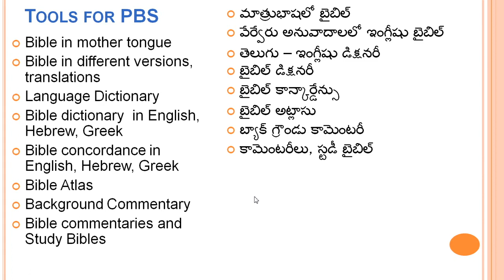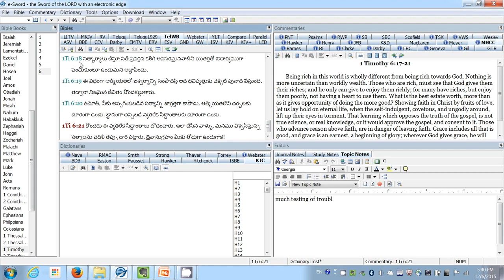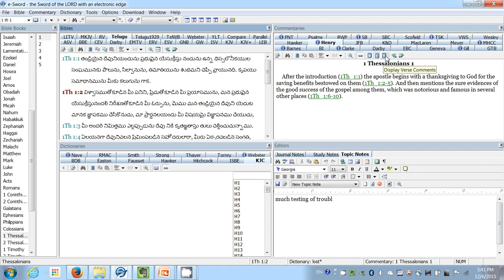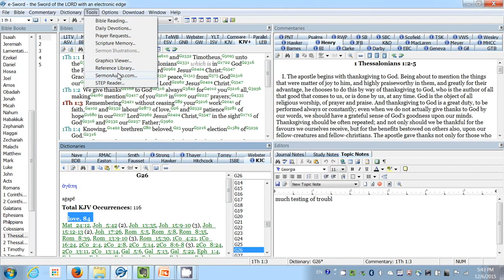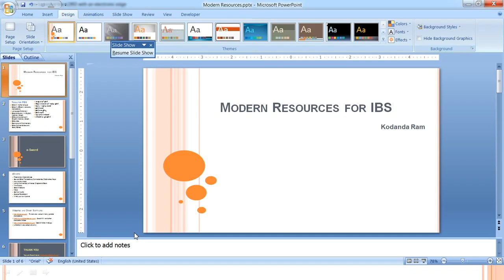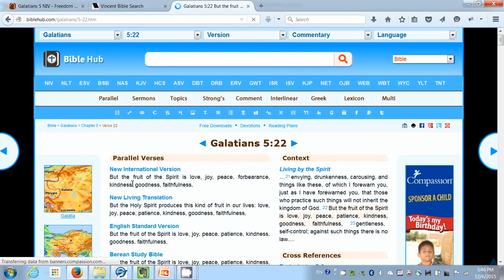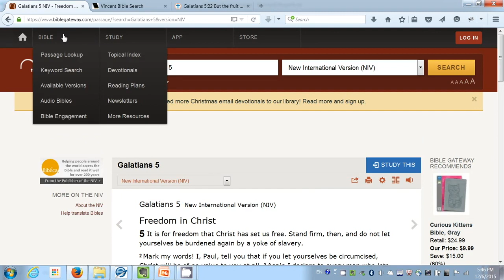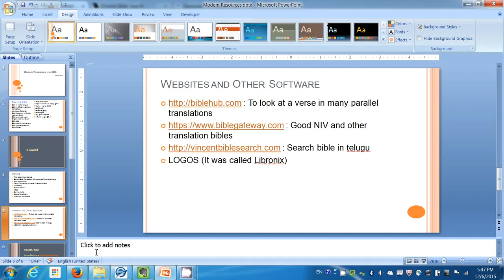Session 12 - Modern Resources for Bible Study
This video is about Modern resources
This is a production of DFD (Department of Faculty Development) UESI and UESI-TS ( Telangana )
UESITS